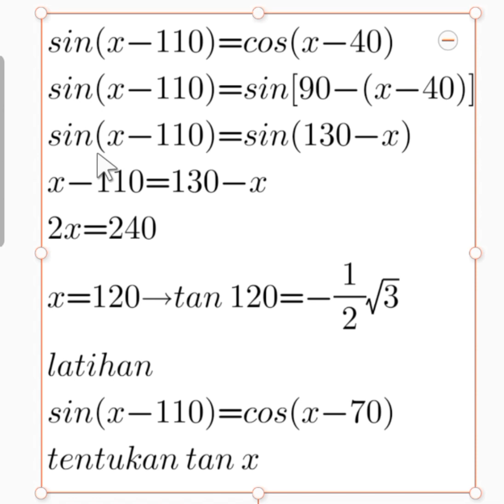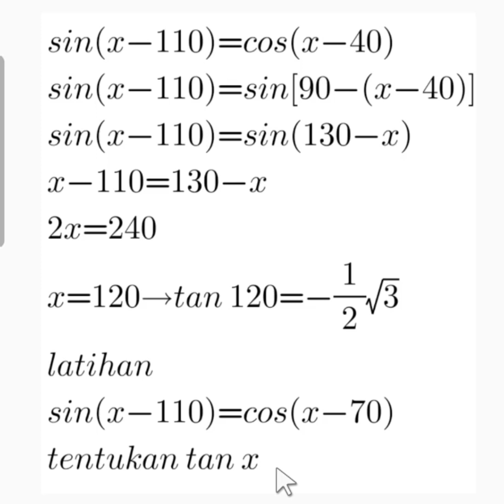Latihan US MTK Minat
Persamaan Trigonometri